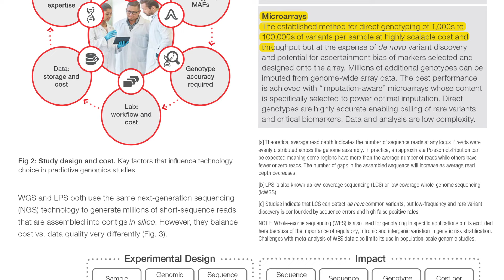Population-Scale Predictive Genomics White Paper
In this white paper, we explore the advantages and trade-offs of three key predictive genomics technologies.